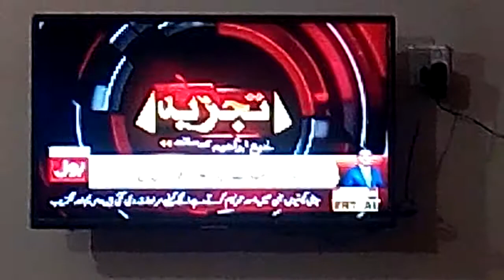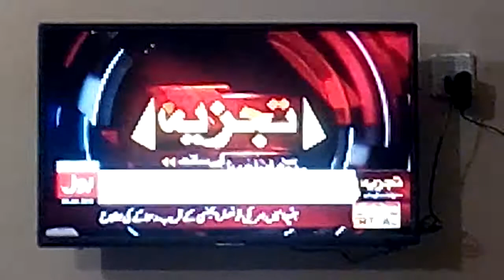Government k achy kam,sahiwal operation ke zimadar or tax k achy pehlo